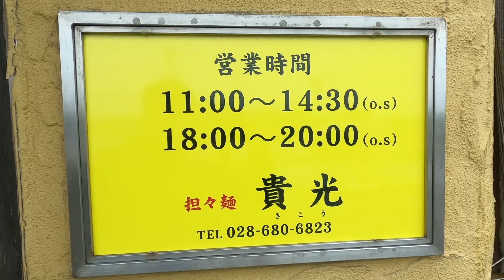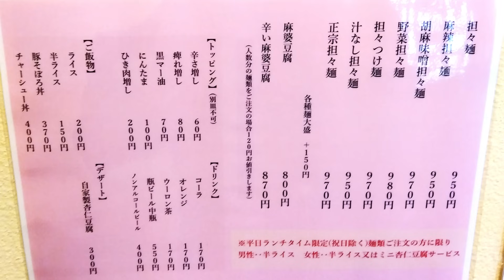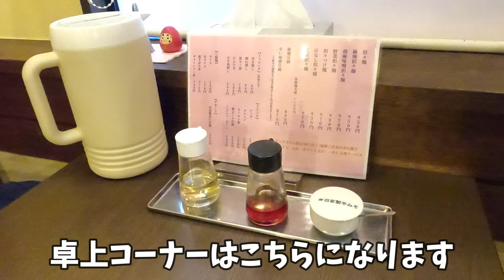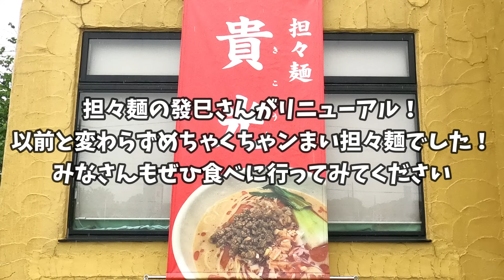2024年4月26日リニューアルOPEN！アノ美味しい担々麺屋さんが看板を変えて新しく生まれ変わりました！担々麺 貴光(きこう)【宇都宮市西川田町】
「担々麺専門 發巳(はつみ) 西川田店」から「担々麺 貴光」になりました
宇都宮環状線内回り沿いにあります。
近くには「ステーキ宮 西川田店」や「ラーメン 一力」
「沙羅英慕 宇都宮南店」などがあります。
いただいた担々麺と汁なし担々麺どちらも美味しかったです！
突然のお邪魔にもかかわらず撮影を許可してくださりありがとうございました！

担々麺 950円
汁なし担々麺 950円

🔹担々麺 貴光(きこう)
〒321-0151 栃木県宇都宮市西川田町408-1
電話番号
営業時間
11:00～14:30
18:00～20:00
定休日
火曜日